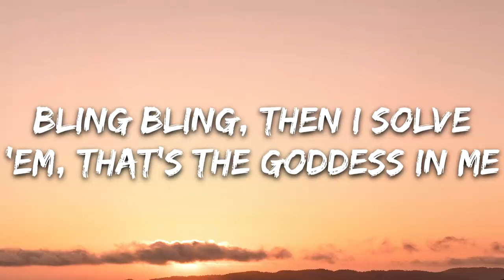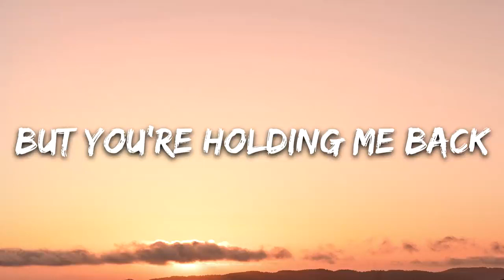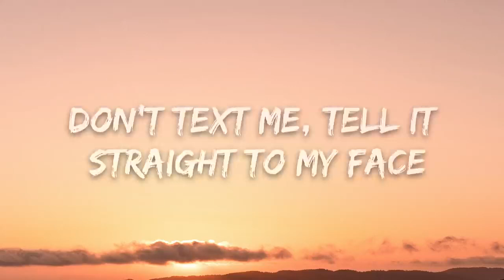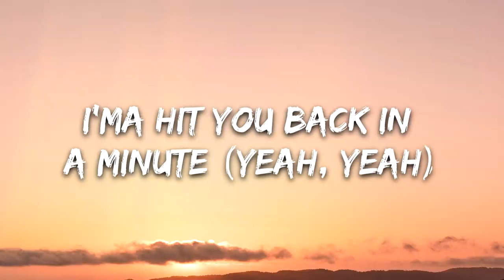Lizzo - Truth Hurts (Lyrics)